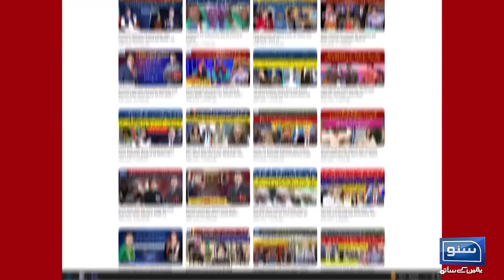Zardari & Sharif family out too? | Jahan Numa | Haroon Ur Rasheed | EP 197 | Suno News HD